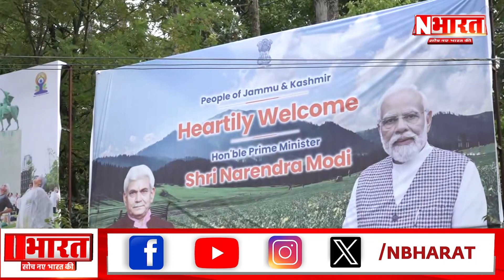Rajasthan में International Yoga Day से पहले Bikaner में युवाओं का 'जल योग' | N Bharat